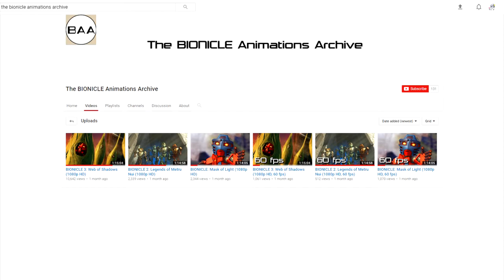The Hapori Podcast EP 6: "The Legend Never Born"